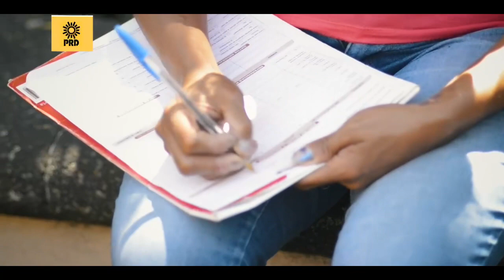Sergio Cadena,Crisis laboral en Veracruz, no “llena de orgullo”: PRD